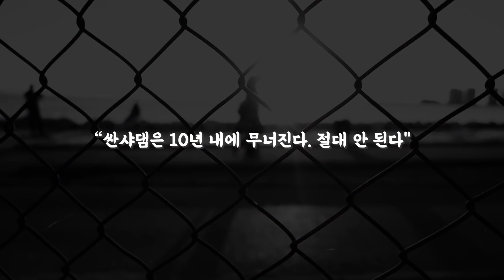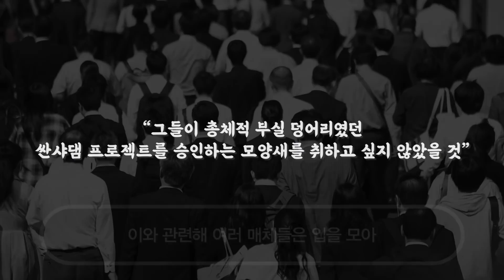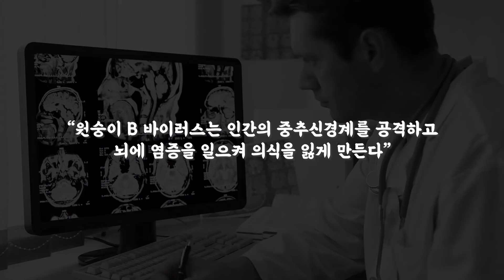"속보, 샨사댐 붕괴 임박", 현재 중국에 발생한 천년만의 대재앙에 중국인 4억명 아비규환 벌어진 이유